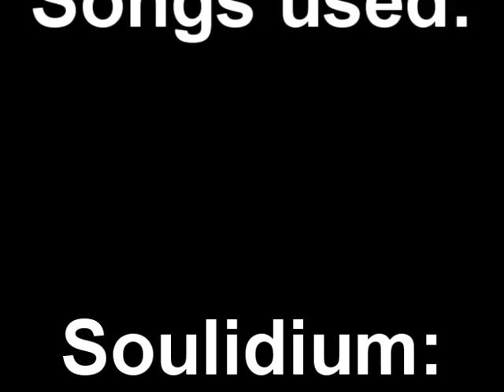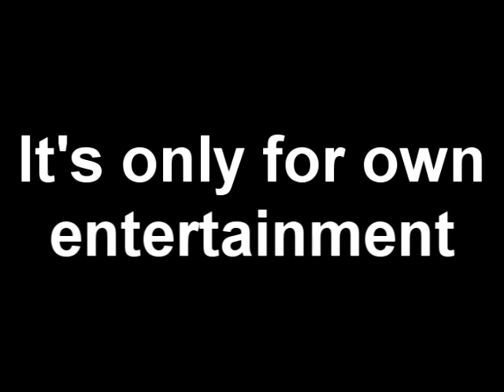Codename: noName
This is my first fragmovie. It's made for my own entertainment. Thanks for demos and help. soz4quality